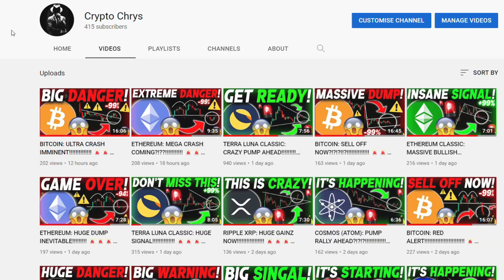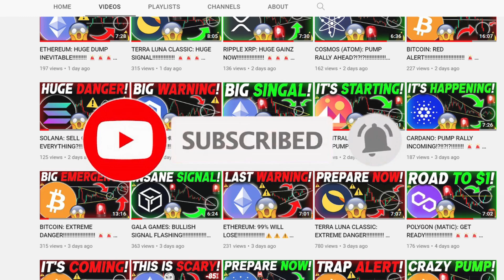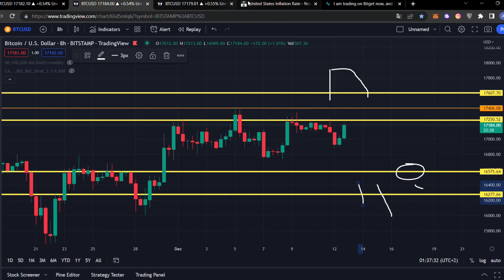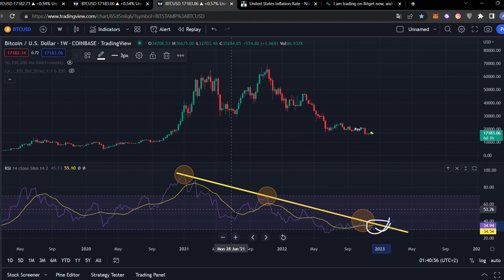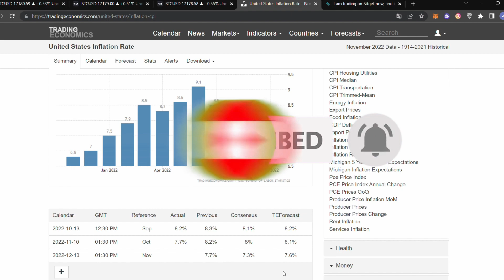BITCOIN: WATCH BEFORE TOMORROW!!!!!!!! [CPI Inflation] 🚨🚨🚨 Bitcoin Price Prediction & BTC News Today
💸 CLAIM YOUR FREE BONUS UP TO $8550 💸

Bitcoin BTC